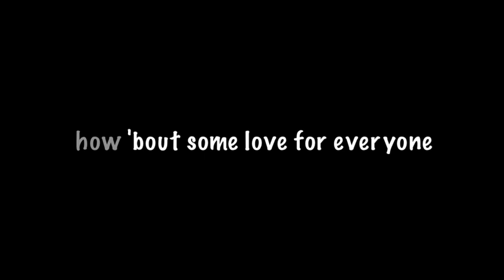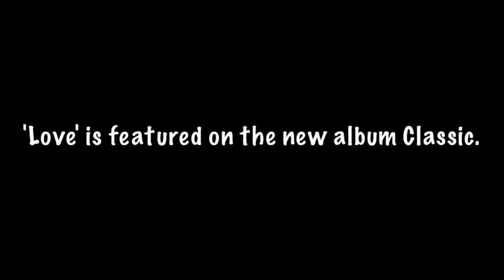Larry Keel & Natural Bridge- Love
Larry Keel & Natural Bridge @ The Otter House- Fredericksburg, VA- 02/10/12

Video & Photos shot on iPhone 4

by Matt Pagans with Elevated Perspective Photography